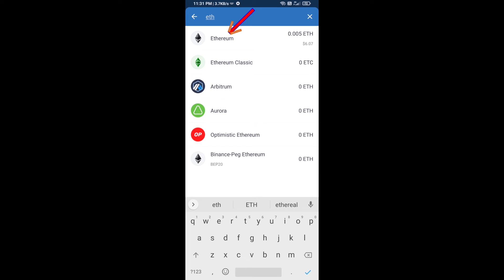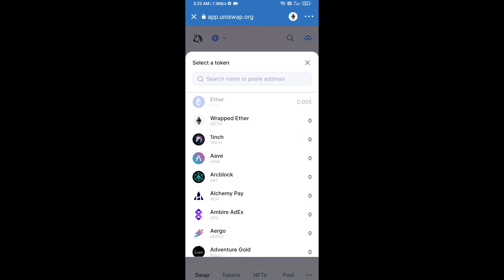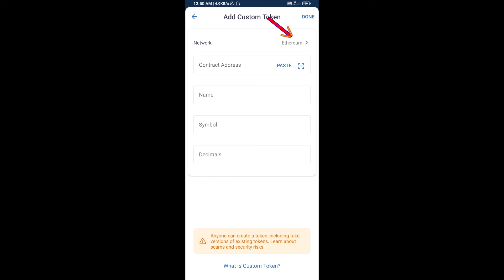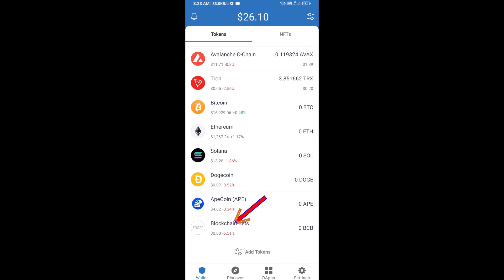How to Buy Blockchain Bets (BCB) Token Using ETH and UniSwap On Trust Wallet